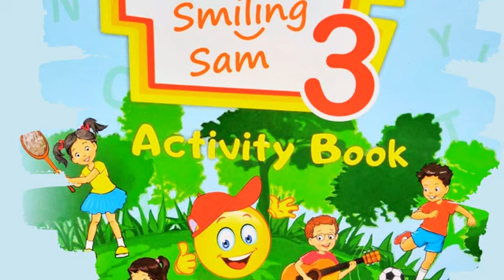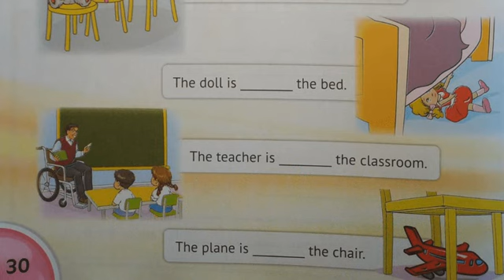Карпюк 3 НУШ Activity Book Тема 2 Урок 6 с. 30✔Відеоурок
👥Для співпраці та інших комерційних пропозицій:
✅Skype: ilonka_t12.